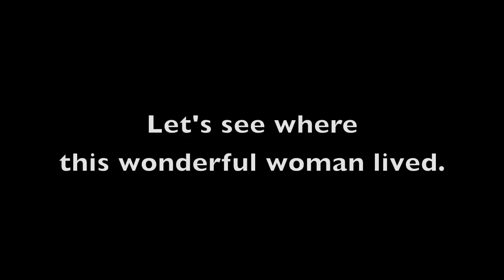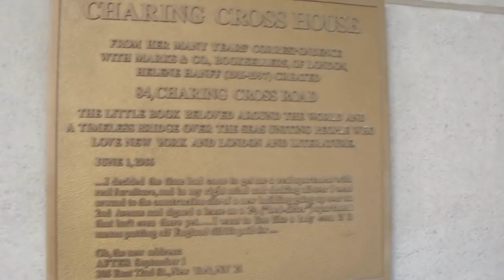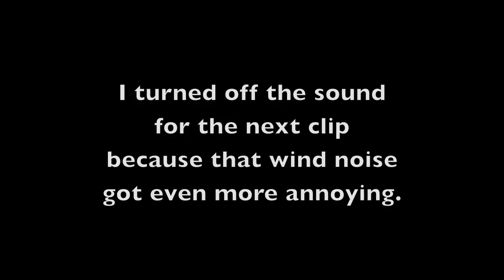Where Helene Hanff Lived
I visited the two buildings where author Helene Hanff lived in New York City.